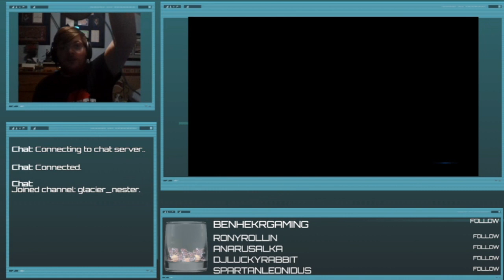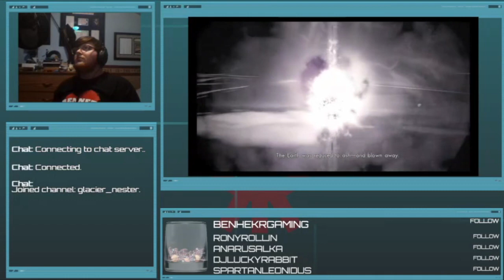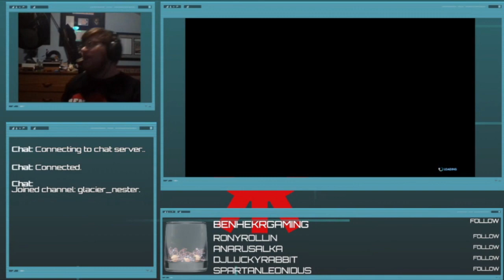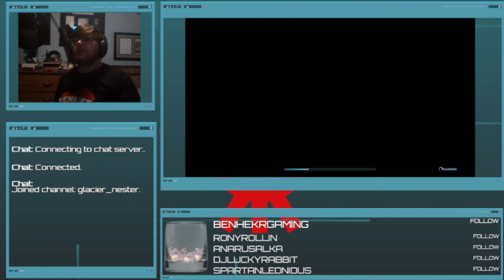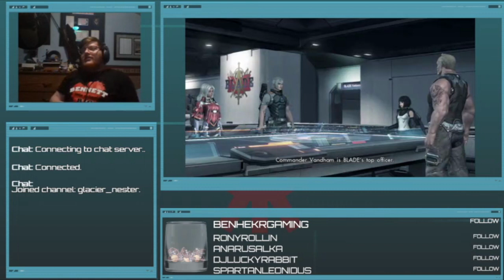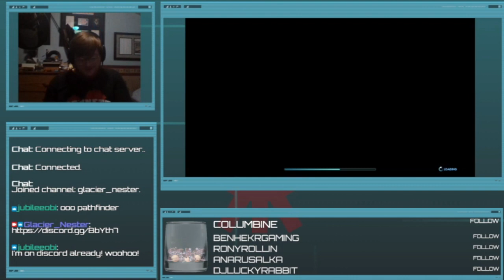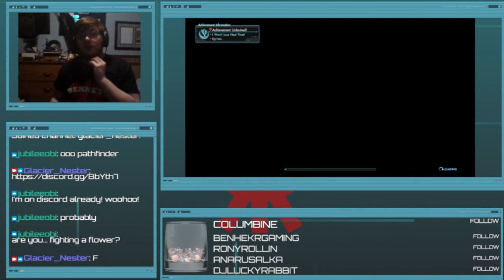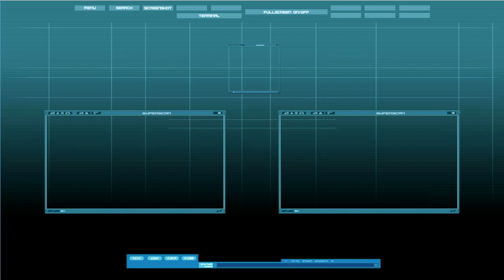Xenoblade Chronicles X: Episode 2 (Stream VOD Saturday)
0:00 Intro
0:10 Xenoblade time!
1:52:49 Outtro

We play more Xenoblade X, because I feel like we'd be missing a good game if we didn't!